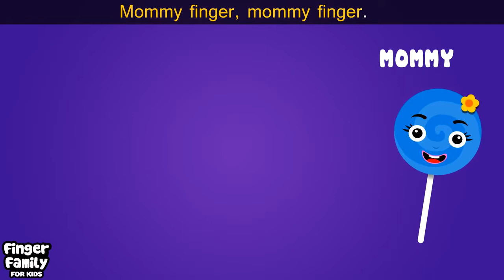The Finger Family LolliPop Family Nursery Rhyme Finger Family Songs for kids